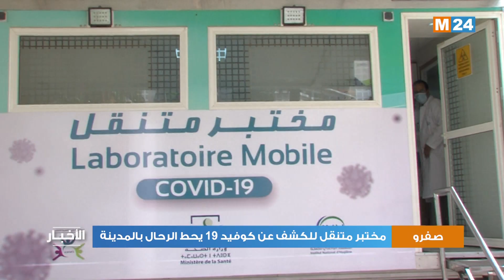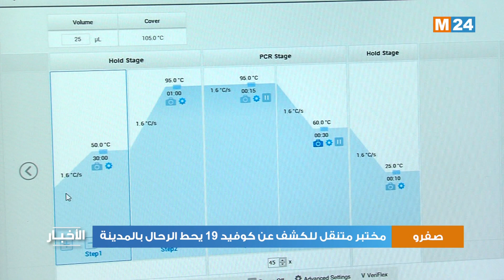مختبر متنقل للكشف عن كوفيد 19 يحط الرحال بصفرو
حط مختبر متنقل للتحليلات البيولوجية الجزيئية، متخصص في الكشف عن فيروس كورونا المستجد، باستعمال تقنية تفاعل البوليميراز المتسلسل (PCR)، رحاله بصفرو في مسعى لتسريع وتيرة الكشف عن الفيروس